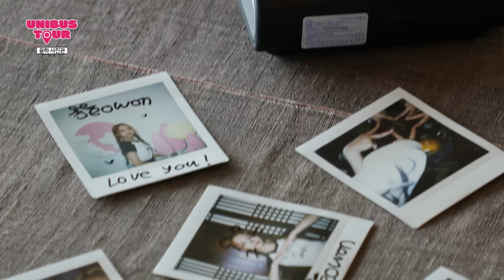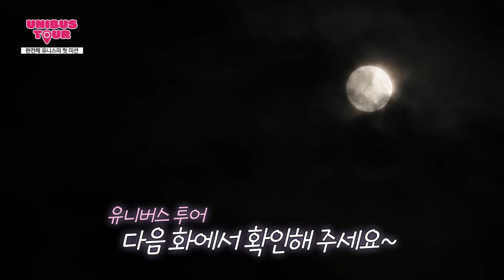[EVENT] EP.6 너무 맛있잖아?! 맛으로 즐기는 부산🌊! (SUB)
(SUB EN / JP / IND)
📺 유니버스 투어 정주행 이벤트 📺

지금까지 유니버스 투어를 사랑해주신 모든 분들께 감사드리며🙇‍♀️
다함께 정주행 하자🍿 Pop-pop-poppin’ up~🎶

🎁 참여방법
      (구독 확인이 안 될 경우 당첨에서 제외되니 구독정보 공개 설정 필수)
2. 유니버스 투어 EP.1-10 영상 시청 후 가보고 싶은 여행지 (타임스탬프 포함) 픽하고 댓글 달기

🍯 당첨꿀팁
모든 유니버스 투어 영상(EP.1~10)에 가보고 싶은 여행지 (타임스탬프 포함) 픽하고 댓글 달면 당첨 확률 UP~!

🎁 이벤트경품
유니스 단체 사인 폴라로이드 (3명)
유니스 멤버별 사인 폴라로이드 (8명)

🎁 응모기간 : 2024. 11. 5.(화) ~ 12. 2.(월)
🎁 당첨자발표 : 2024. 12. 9.(월) - 비짓부산 유튜브 커뮤니티 발표 (개별 연락)
매주 화/목 오후 6시 업로드⏰